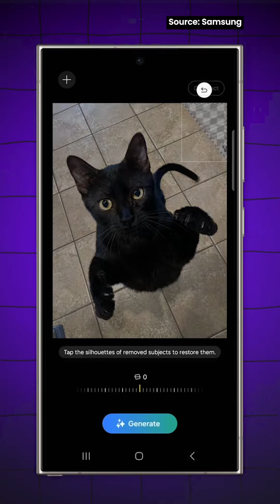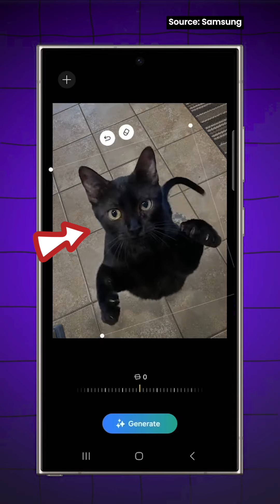Galaxy's next-gen AI feature will leave you speechless!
Galaxy AI: See What's Possible. Game changer hai!

***Important Links***